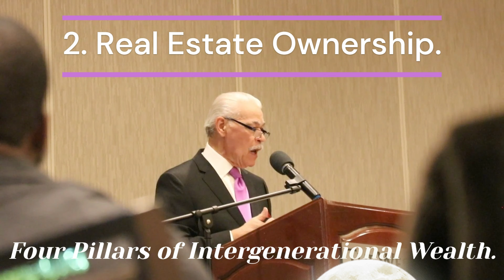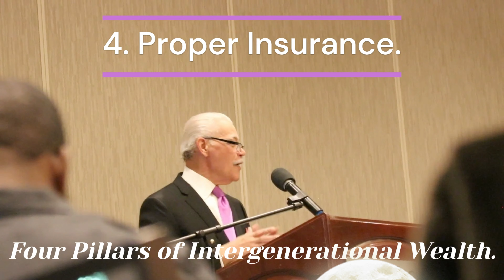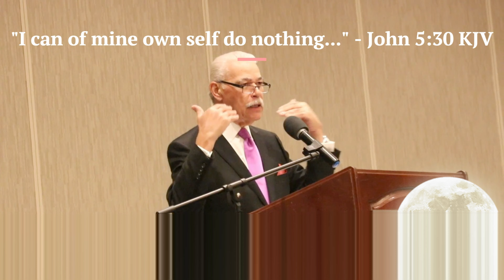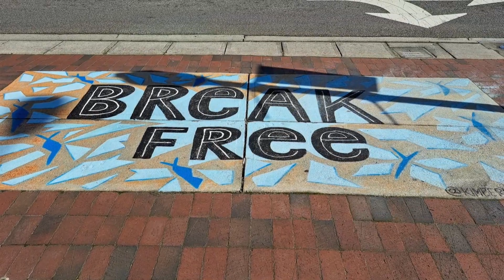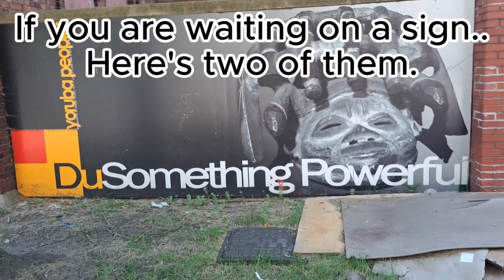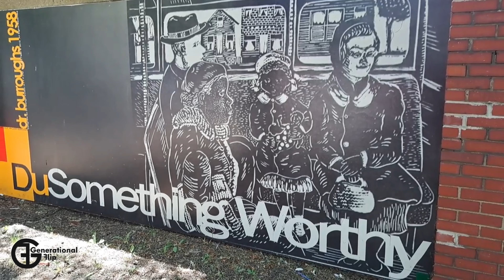We Will Be Wealthier - Generational Flip Documentary Mixtape Series (Season One Episode Two)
Watch Generational Flip Season 1 Episode 2. Share the guidance. Over time, We will be wealthier. This second episode, entitled We Will Be Wealthier, focuses on wealth and resource circulation strategies that lead to maintaining wealth and ensuring generational wealth.

We discuss strategies for Black economic empowerment, focusing on intergenerational wealth building. Several speakers share their approaches, including real estate investment, strategic business ownership, and the importance of community support and financial literacy. The conversation emphasizes the need to shift from a victim mentality to one of proactive wealth creation, drawing parallels with other successful communities and highlighting the historical and ongoing economic disparities faced by Black Americans. Specific financial tools like self-directed IRAs are also explored as methods to accumulate wealth.

Highlighting Real Estate mogul and Government Contracting guru William Randolph's strategy to build a family Legacy Bank. Featuring Tech-Entrepreneur Angel Rich, Libertarian and Social Change Activist Spike Cohen, Author and Community Wealth Strategist Minister Zumbi Shawalla, Truth-Seeking Media influencer Brother Crumb, Real Estate mogul and Tech-Entrepreneur A. Donahue Baker, Entrepreneur and Millionaire Coach Dr. Herbert Harris, Master Networker and Business Guru Dr. George C. Fraser, Social Change Entrepreneur Dr. Willie Jolley, and Business and Wealth Coach Brian Owens. Generational Flip is a documentary mixtape series focused on making intentional generational changes. Developed and produced by Seko B.E. Varner.

KEY TERMS:
Self-directed IRA: An individual retirement account that allows for a wider range of investment choices beyond traditional stocks and bonds, such as real estate, private businesses, and precious metals.

Manifestation: The practice of using thoughts and beliefs to bring desired outcomes into reality.
Cultural Tithing: The allocation of a portion of income to support Black-owned businesses and organizations, promoting economic circulation within the community.

Cash Mobs: Organized events where a group of people commit to spending money at a designated Black-owned business, providing immediate financial support and raising awareness.

Legacy Bank: A family-run investment model where IRA funds are pooled and invested in real estate projects, generating high returns and fostering intergenerational wealth transfer.

Alternative Assets: Investments outside of traditional stocks and bonds, such as real estate, private equity, and commodities.

Economic Empowerment: The process of enabling individuals and communities to gain control over their financial resources and decision-making, leading to greater economic independence and well-being.

Generational Wealth: Assets and resources passed down from one generation to the next, creating a foundation for financial security and opportunity.

Financial Literacy: The knowledge and skills necessary to make informed and effective decisions regarding personal finances.

Wealth Gap: The disparity in wealth accumulation between different racial, ethnic, and socioeconomic groups.